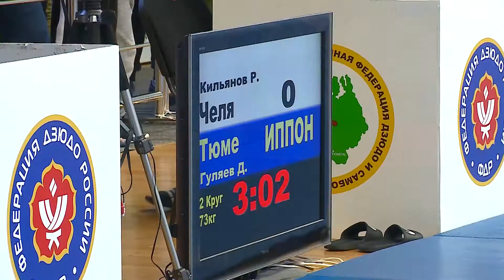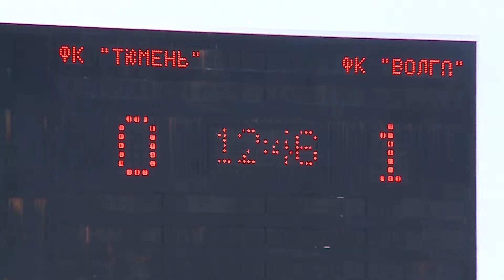ТРТР. 30 сентября